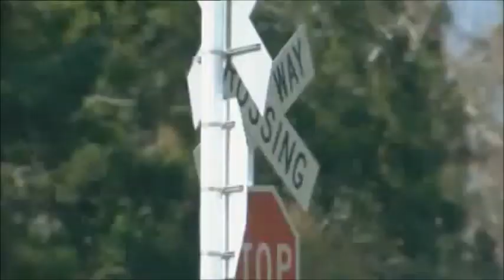Freight Train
Inco Fido, The Light at the End of the Tunnel is a God Damn Freight Train Music Video

Lyrics
I can't even think about tomorrow
When I can barely focus on today
And I don't feel no more pain or sorrow
A wave of apathy's washed it all away

And I keep on saying just another day
You never know things might work out better this way

And I'm always happy in the morning
Frustrated by the afternoon
And I know I don't like where this is going
But it's something that I've got to do

And every evening brings the chance to say it
But I can't bring myself to let it out
It's like I'm always caught in nasty weather
No way to stop the rain from pouring down

Yes it's something that I've got to do